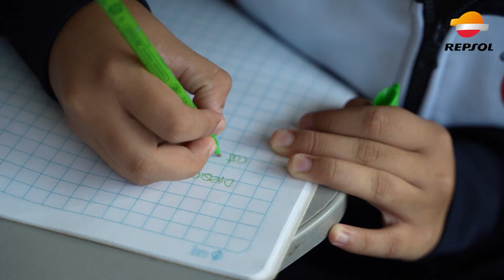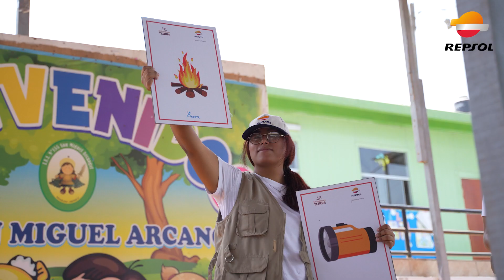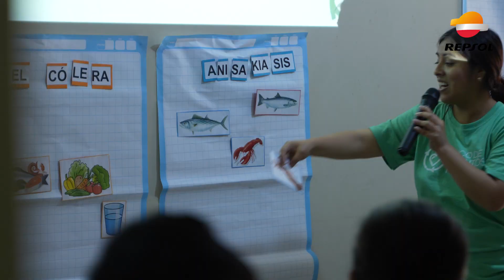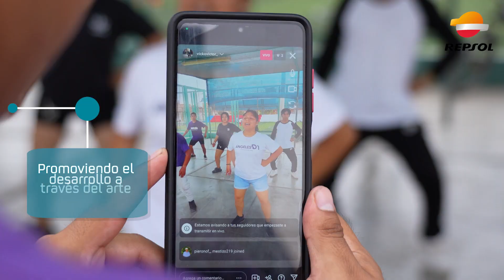Descubre nuestros Programas Sociales 2023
En Repsol Perú, impulsamos el desarrollo sostenible del país y miramos hacia el futuro con pasión desde hace más de dos décadas. Por eso, nos enorgullece haber impactado positivamente a más de 231,000 peruanos en el 2023 a través de nuestras iniciativas en educación, salud, medio ambiente y desarrollo comunitario. De esta manera, sembramos semillas de progreso y esperanza en cada rincón donde operamos, y estamos llenos de energía para seguir aportando.

Junto a nuestros aliados estratégicos, continuaremos impulsando el crecimiento sostenible, llevando educación, cultura y bienestar a más peruanos, porque creemos en un futuro con oportunidades para todos.